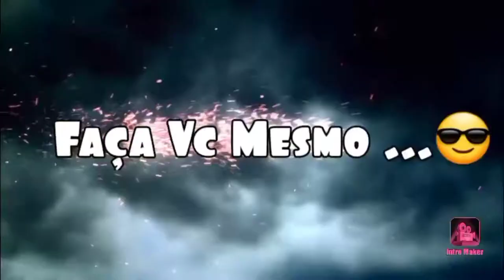Como tira Grade frontal golf sapao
Beleza galera nesse vídeo vou mostrar como tira a grade frontal golf sapao.. presten atenção nos detalhes para poder fazer da forma certa ...grade golf

grade frontal golfmk4
remover grade frontal
tira grade frontal golf sapao